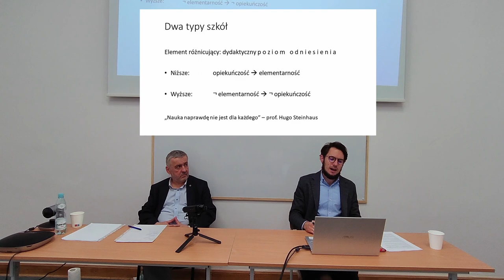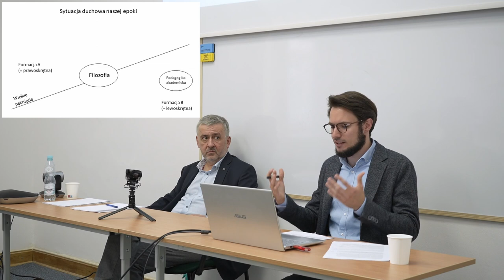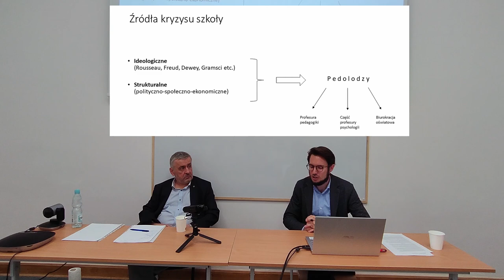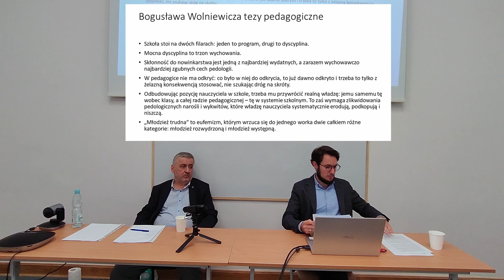Seminarium Wolniewiczowskie 2022 | Wolna wola w ujęciu Wolniewicza | Idee pedagogiczne Wolniewicza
Zapraszamy do zapoznania się z nagraniem z II zjazdu Seminarium Wolniewiczowskiego 2022.